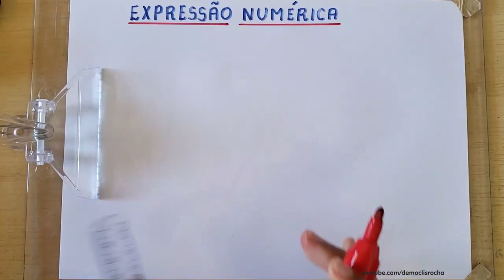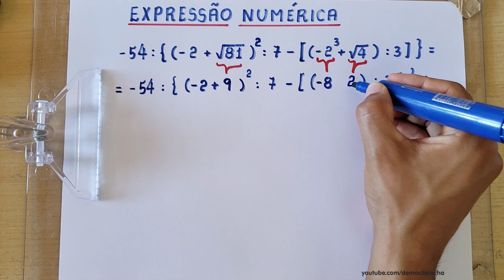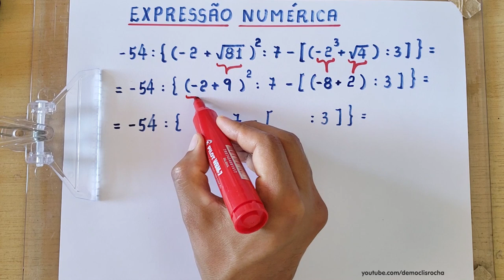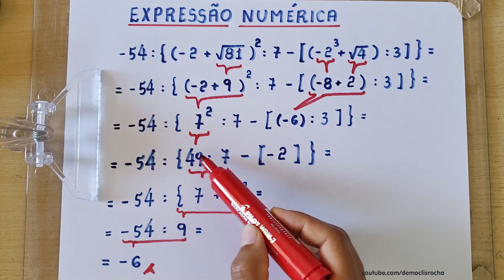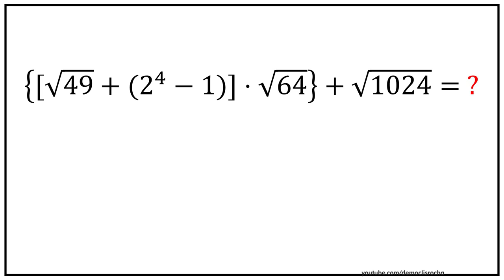EXPRESSÃO NUMÉRICA - 7° ANO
Olá, amigos do meu canal no YouTube. Eu sou o professor Demóclis Rocha e, neste vídeo, apresentarei o cálculo do valor de uma expressão numérica envolvendo números inteiros.

CÂMERAS

MICROFONES